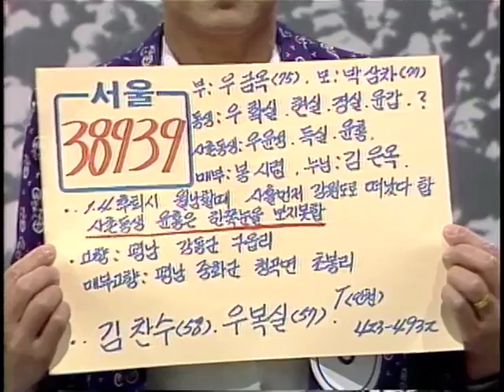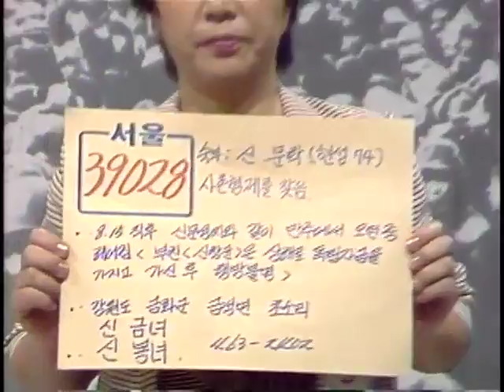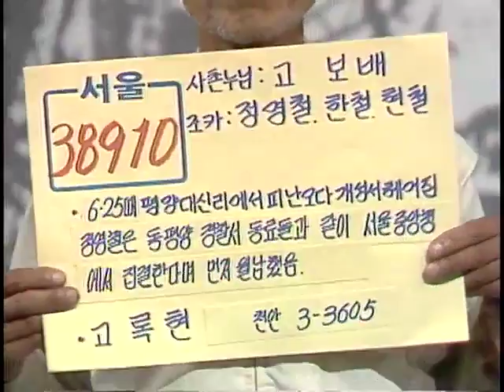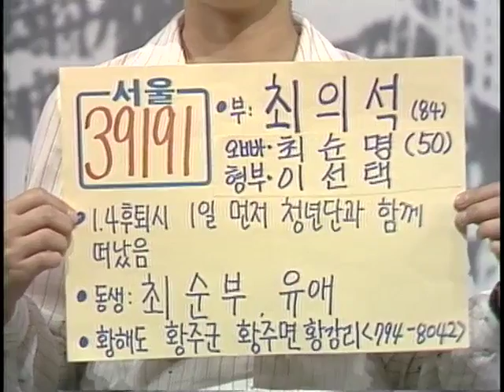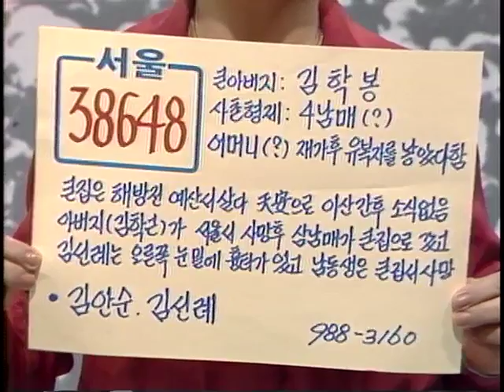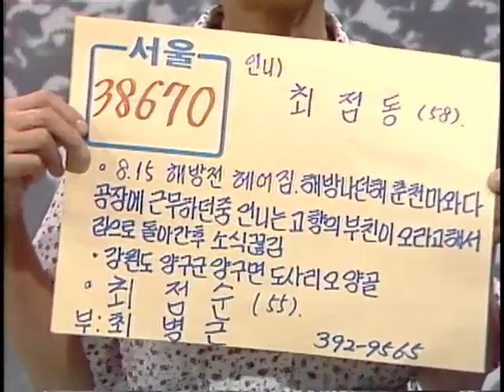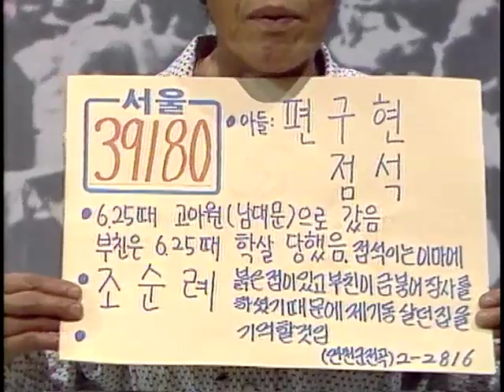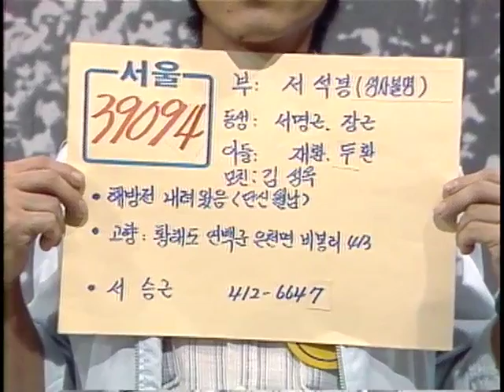"Finding Dispersed Families" 연속특별생방송 이산가족을 찾습니다. (1983.9.10)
생방송 이산가족을 찾습니다(이산가족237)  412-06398
부  제 : 사연소개(18건) 가족상봉(1건)
방송일 : 1983년 9월 10일
길  이 : 12'39"
진  행 : 유철종, 이지연
1.서울 사연 소개
2.가족 상봉(서울) : 노임술, 사촌자매 상봉
3.서울 사연 소개